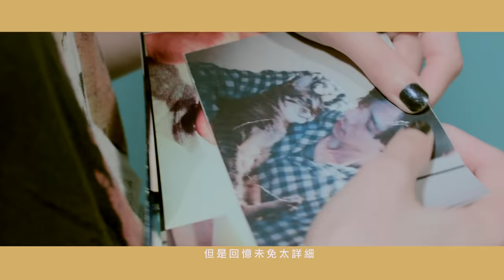Yen-j嚴爵 [ Something ] Official Music Video - 三立華劇「軍官情人」片頭曲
嚴爵 Yen-j ＋ 一直給 Y5
# One yen-j Before Another yen-j

第五張全新創作專輯
thanksgiVing 一直給
愛情起手無回，只能一直嚴爵．．．

7/21 正式發行

✚光南
✚法雅客
✚全家便利商店

===專輯簽唱會
8/01 (六) 14:30 台中 新時代購物中心
8/01 (六) 18:30 台南 南方公園
8/02 (日) 15:00 台北 台北車站五鐵秋葉原